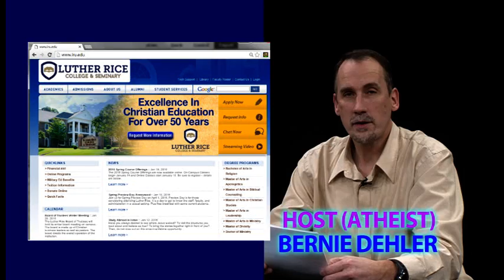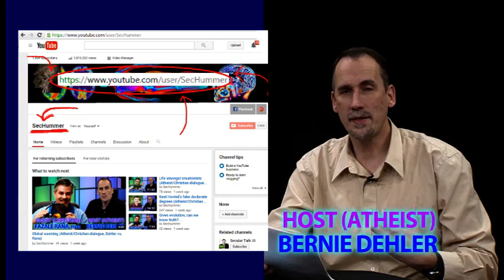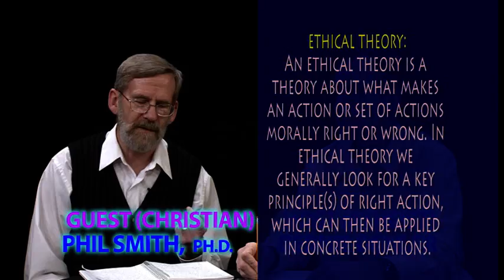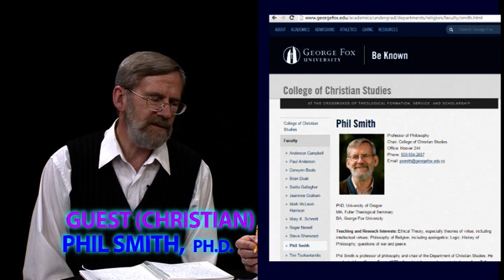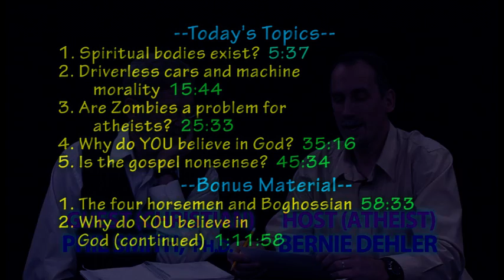10 (Dehler & Phil Smith) Questions for Christians TV Show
In this episode, Bernie Dehler (atheist) has a discussion with Phil Smith, Ph.D. (Christian).  They discuss these 5 topics; about 10 minutes for each topic; as well as bonus topics:

1. Do spiritual bodies exist (5:37)
2. Driverless cars and machine morality (15:44)
3. Are zombies a problem for atheists? (25:33)
4. Why do YOU believe in God? (35:16)
  -- Note: See extended discussion in bonus material
5. Is the gospel nonsense (45:34)

Bonus:
1. The new atheists: Dawkins, Dennett, Harris, Hitchens... and now Boghossian
2. Why do YOU believe in God (extended discussion from the previous topic #4 in the main program) (1:11:58)

Phil Smith is a philosophy professor at George Fox University and the author of several books, both fiction and nonfiction, including:
-- "Why Faith Is a Virtue."
-- "The Heart of the Sea"
-- "Buying the Bangkok Girl"
-- "Being at Home in the World: A New Christian Apologetic"
Phil's author page on Amazon.com can be found